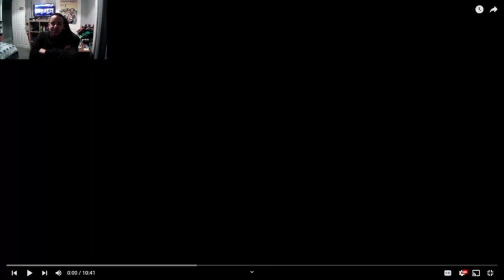Let's Do Dis Lads!! Smg4 The Inspection [Reaction]